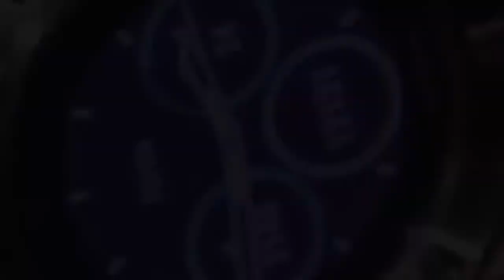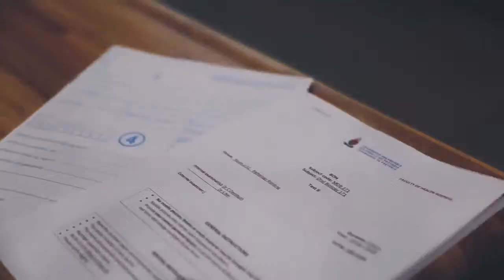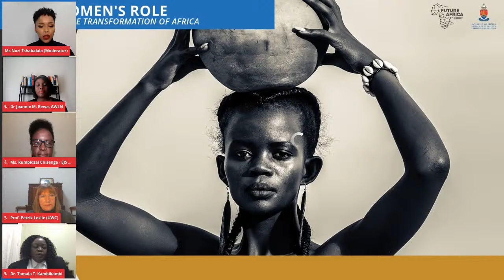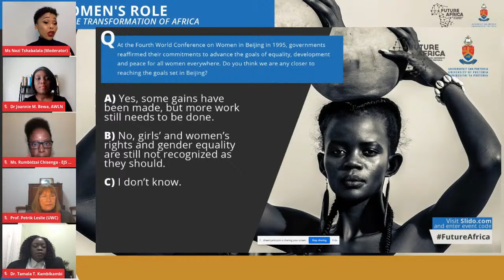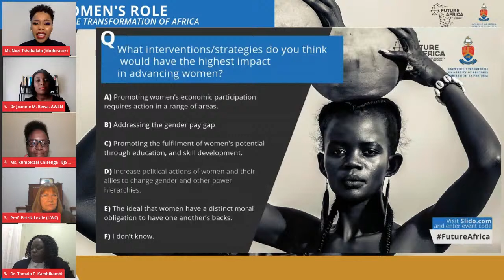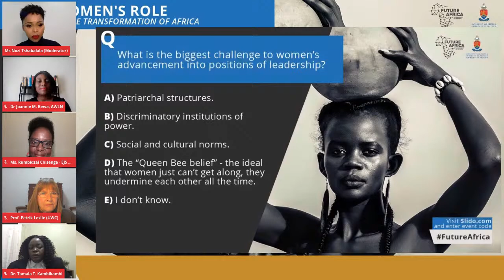2020 Future Africa Virtual Women’s Day Dialogue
In celebration of Women’s Month 2020, Future Africa is bringing together a panel of leading women from different parts of Africa in academia, governance, and political participation to discuss the topic Women's role in the transformation of Africa.

Following the 1995 Fourth World Conference on Women in Beijing, which marked a significant turning point for the global agenda for gender equality, African women have made substantive progress in political, economic, and social arenas, but also have faced numerous constraints. Women have been at the forefront of transformation, yet their contributions to social change are often under-represented.

To achieve the transformation we need in Africa, our social structures need to be supportive of women to help them rise up in public platforms, since women in leadership act as role models that help to inspire other women to succeed.
This virtual event will cover a range of subjects, from successes achieved to the challenges that still need to be tackled.